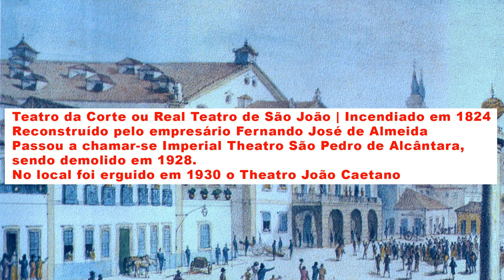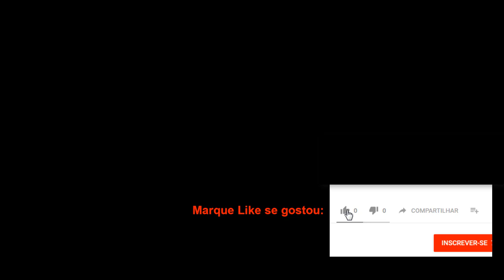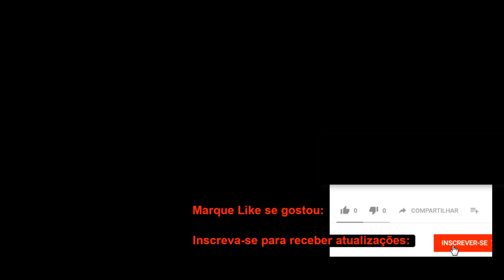PRAÇA TIRADENTES EM 1821 - EX-LARGO DO ROCIO - RIO DE JANEIRO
Vídeo sobre o Largo do Rócio em 1821, antigo nome da Praça Tiradentes. História do local baseado em gravura e relato histórico de Debret, do mesmo ano, 1821. Este local, desde aquela época já está no terceiro nome sucessivo, tendo se chamado Praça da Constituição ainda no Século 19 de depois Praça Tiradentes no Século 20.
A aparência da praça também mudou nestes diferentes períodos, assim como as construções que a rodeiam.

Video JR